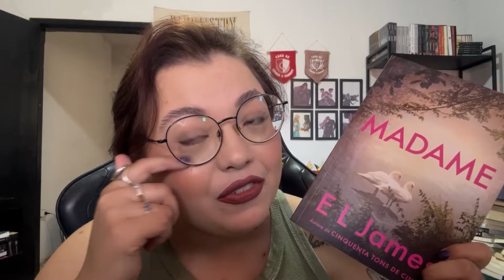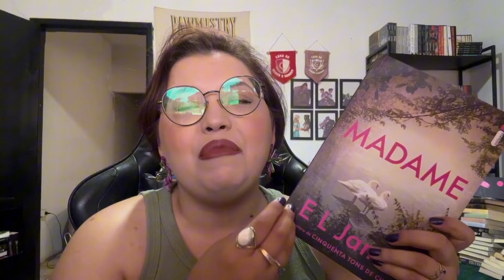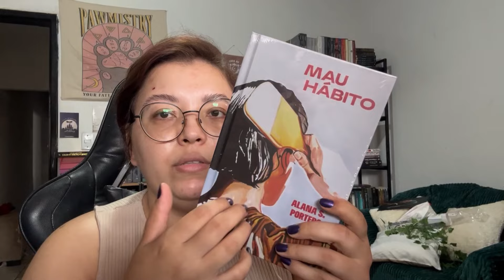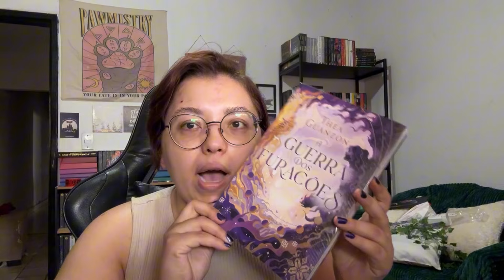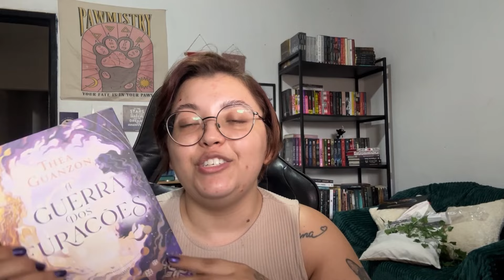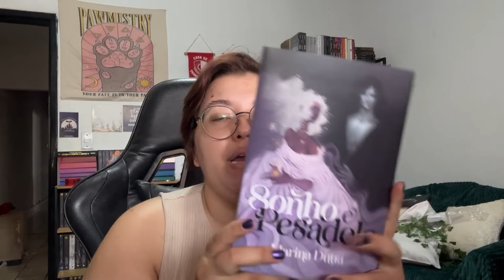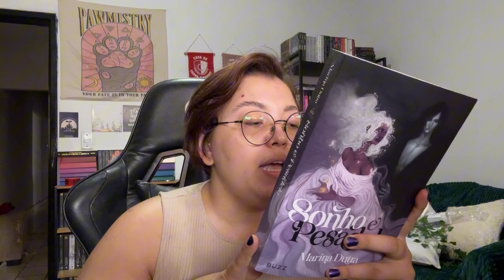Vlog #170 | Lendo “Não conte ao seu pai” & Unboxing de livros novos ❤️👻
☁️Quer me mandar um presente ?

☁️Cupom Oh my box  : JC1393

🪻Cupom Box Scarlet: JCAETANO299502